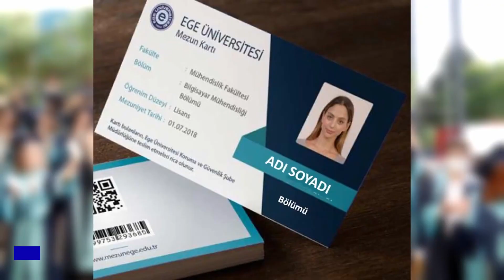Sosyal Bilimler Enstitüsü yüksek lisans öğrencimiz Elmira Akbassova gözünden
Sosyal Bilimler Enstitüsü yüksek lisans öğrencimiz Elmira Akbassova gözünden EgeÜniversitesi ÖğrenciGözündenEge İyiKiEgeliyiz @UniversiteEge